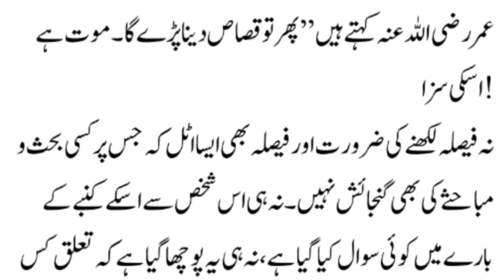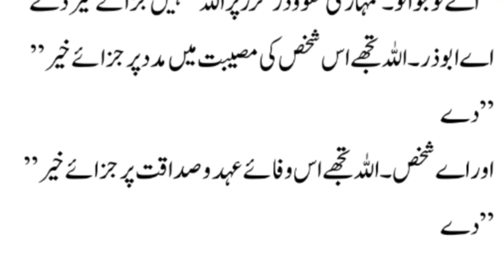Hazrat Umar R.A ki Adalat ka ek Sacha Waqiya || ایک سچا واقعہ حضرت عمر رضیاللہ عنہہ کی عدالت کا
info at mairaj is a channel where you can find lots of information related to Islam, Quran & Science, History, Urdu Information, Documentry,  Unsolved Mysteries, Technology, Interesting Facts, and Urdu Stories. No matter what type of your Problem, Let us know, we have all the solutions. Got any Question? just contact us on our pages, group site or comment in our videos and let us know your problem as soon as possible we'll try to deliver the solution to you.